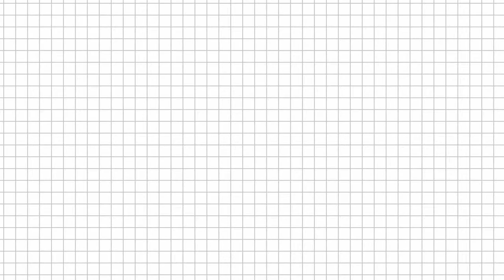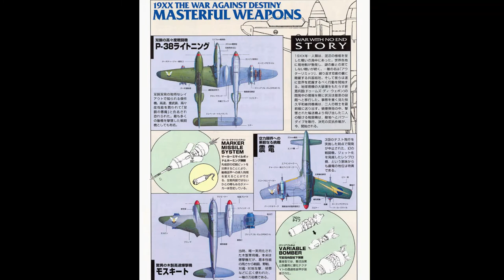1942 Series Overview POW!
Bloggo takes a look at a shmup series that has stood the test of time... mostly. Aside form that time it didn't.

Clips of the PC Engine games courtesy of World of Long plays
'43 the year after courtesy of The Videogames Museum